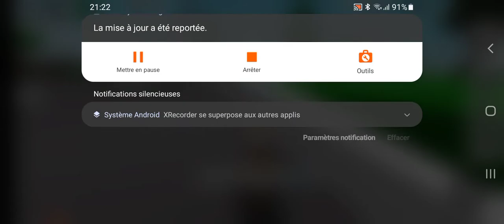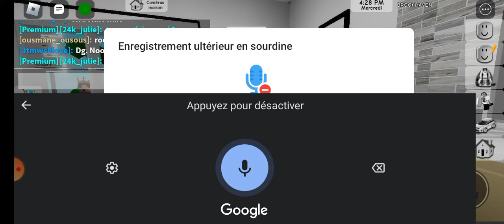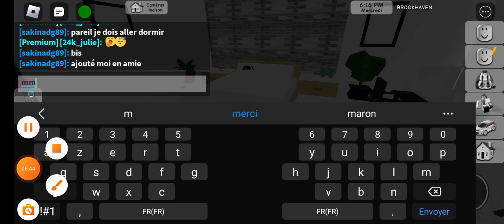mon frère c'est un barbare